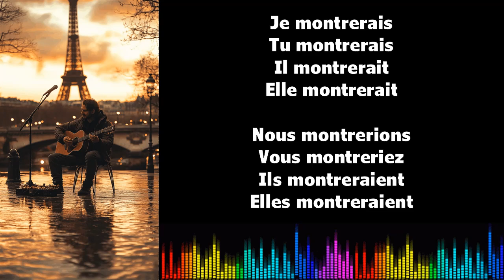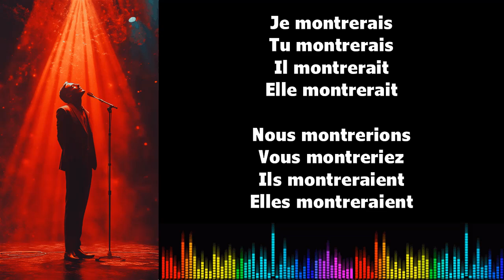♫ Imparare il francese ♫ Coniugazione I MONTRER I Conditionnel Présent